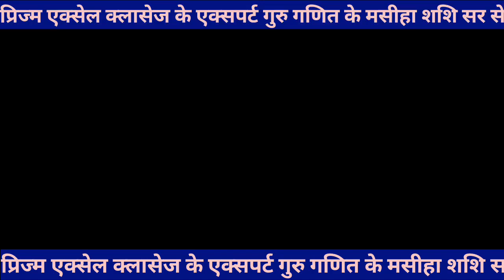प्रिज्म एक्सेल क्लासेज के एक्सपर्ट गुरु गणित के मसीहा शशि सर से खास चर्चा###पटना